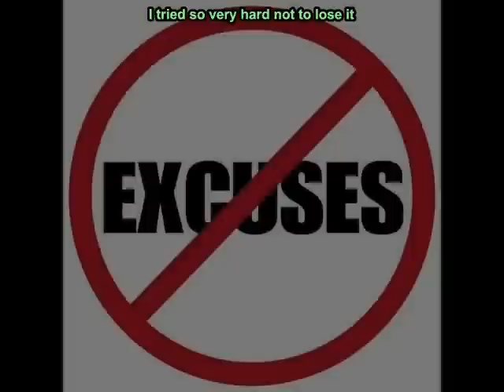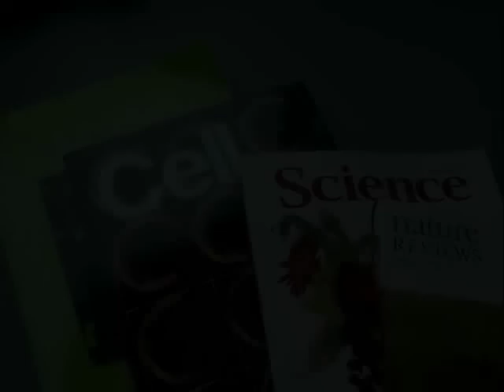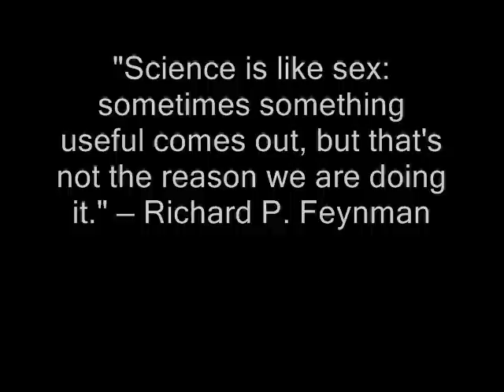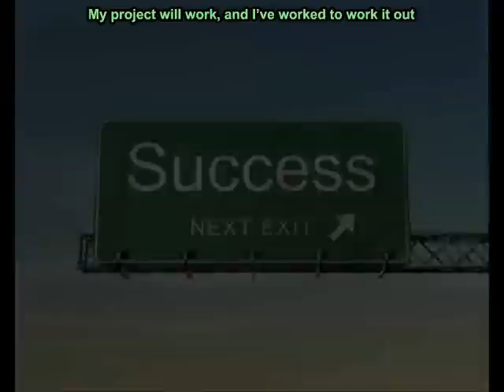Haven't Published Yet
My 2010 science song parody for our annual graduate student retreat, dedicated as always to all those scientists and especially grad students out there.  Share the love and hope you enjoy!